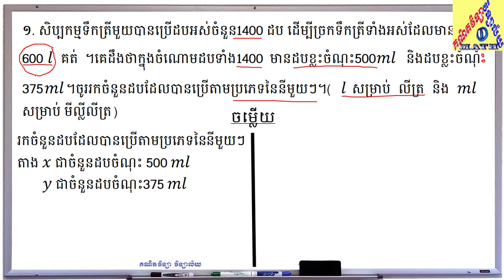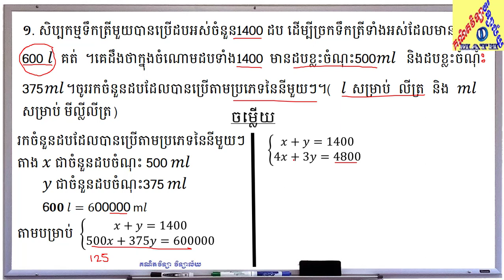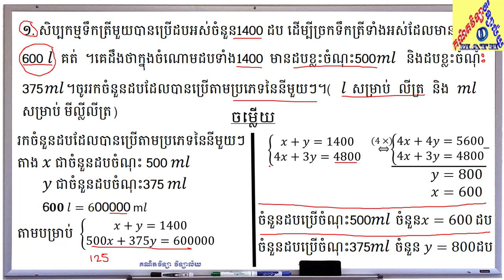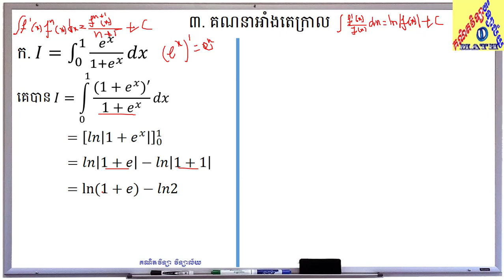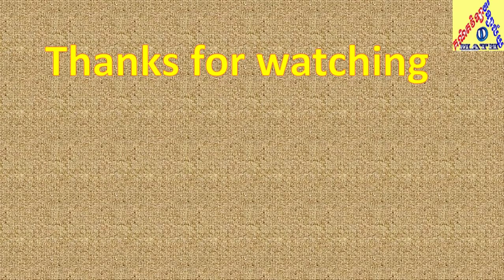ប្រឡងគ្រូមធ្យមសិក្សា ឆ្នាំ២០១៩ | គណិតវិទ្យា វិទ្យាល័យ part-1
វិញ្ញាសាប្រឡងគ្រូមធ្យមឆ្នាំ២០១៩ និងអាំងតេក្រាល